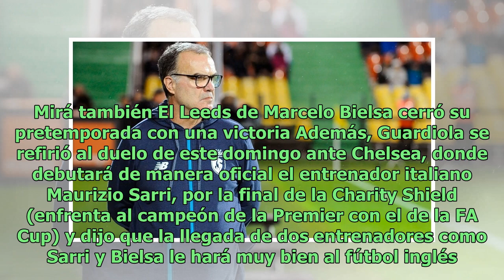Josep Guardiola volvió a elogiar a Marcelo Bielsa y le cedió un jugador a préstamo